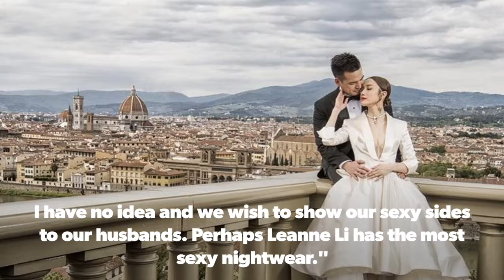Grace Wong buys sexy lingeries to show to her husband? She says she is ready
Grace Wong (王君馨) is invited to the dinner banquet marking Liza Wang's (汪明荃) 50th anniversary as a special guest and sings the song, (迷人Pink Lady) by Jonathan Wong (王梓軒) with dancing on the stage. Mentioning about buying sexy lingeries to show it to her husband in order to have a baby, Grace says: "I dare not buy in the past but it is normal to buy it as a wife. (Wearing it to show to your hubby?) Nope but I am ready and let's see tonight. (Your good friend, Eliza Sam (岑麗香) also buys it?) I have no idea and we wish to show our sexy sides to our husbands. Perhaps Leanne Li has the most sexy nightwear."